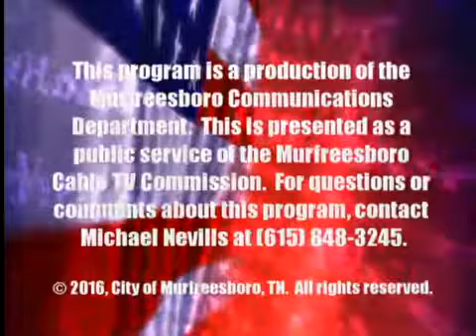Murfreesboro City School Board Candidate Forum (July 18, 2016)